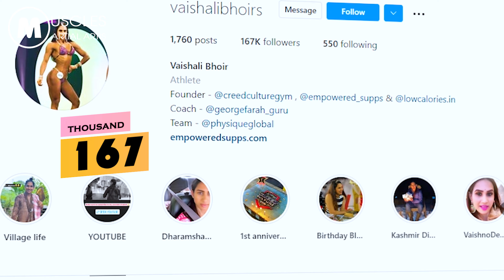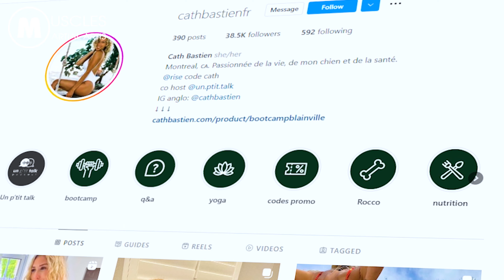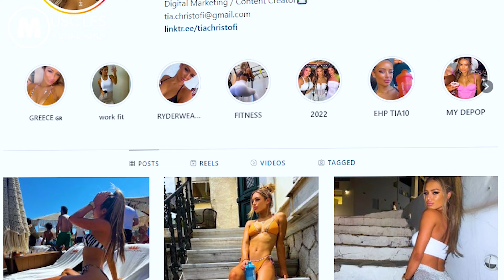5 MUSCULAR WOMEN PART 93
Topic: 5 MUSCULAR WOMEN PART 93
00:00 – Introduction
00:42 – Number 5: Susana Rodriguez
0:59 – Number 4: Vaishali Bhoir
03:27 – Number 3: Catherine Cath Bastien
05:05 – Number 2: Melissa Bumstead
06:34 – Number 1: Tia Christofi